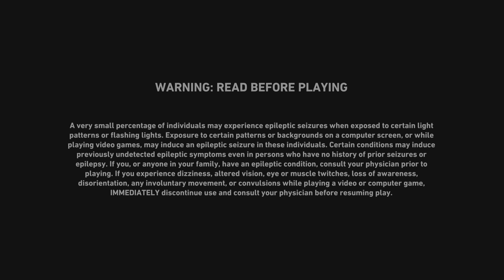Fast Bread Heng